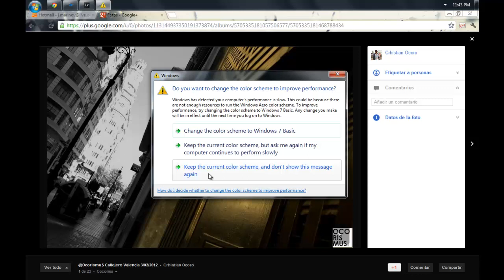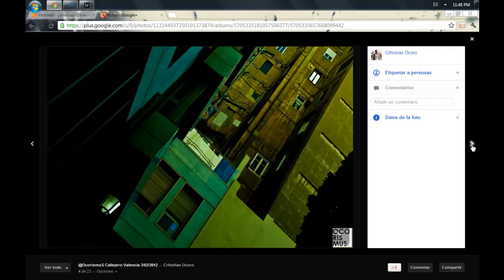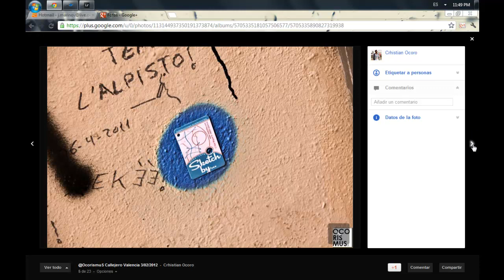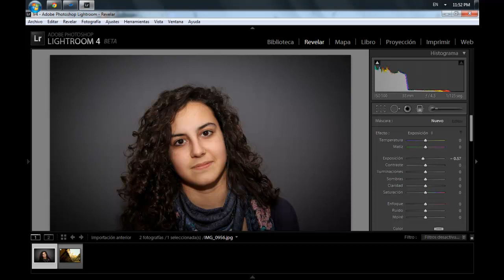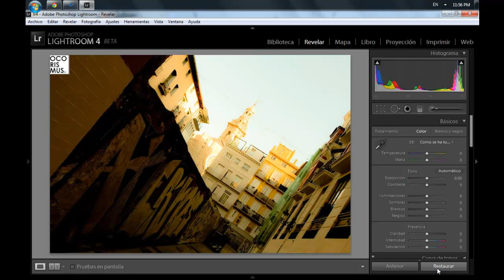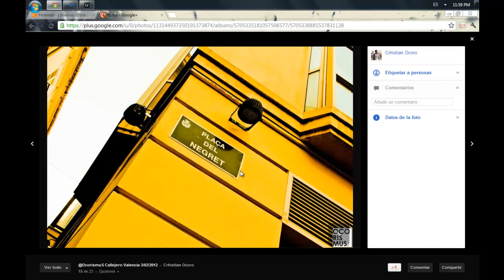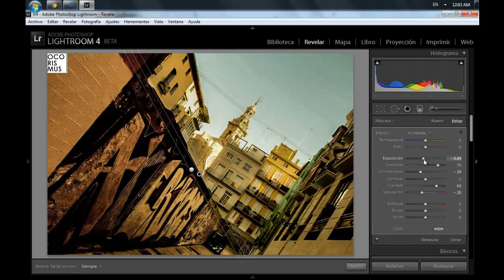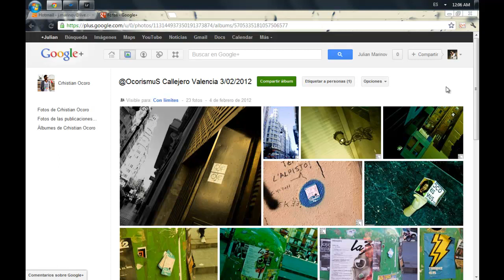Critica Rapida #010 - Crhistian Ocoro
Veremos las fotos de Crhistian Ocoro y mi opinión sobre ellas. Os invito a pasar por el blog de para ver mas información sobre él y sus fotografías.